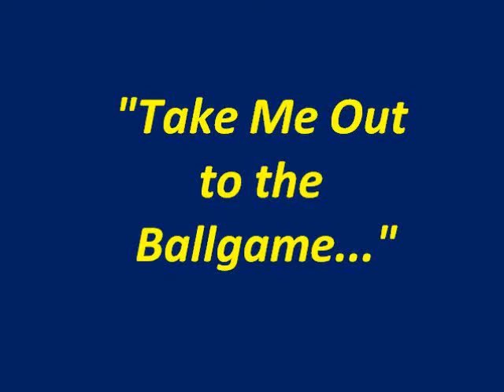baseball movie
kids playing ball